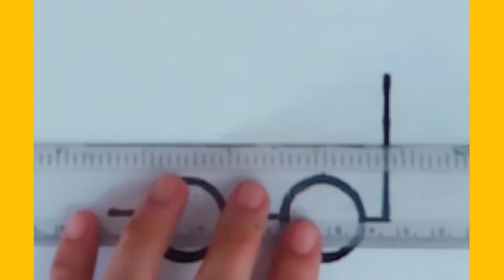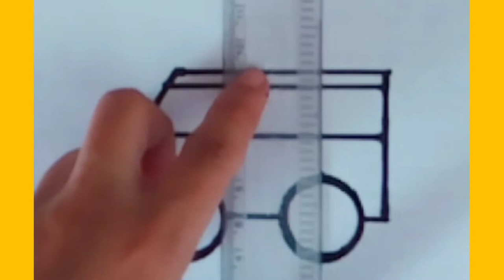How to draw an ambulance step by step||Line Art||quick draw||easy drawing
in this video you can learn  How to draw an ambulance step by step
drawing an ambulance eaisly
drawing  ambulance
drawing ambulance with number
drawing ambulance with shape
drawing ambulance with letter
easy ambulance drawing
ambulance drawing
quick draw
drawing tutorials
ambulance drawing  tutorial
easy ambulance drawing tutorial
drawing
easy drawing
painting
sketching
animals drawing
sketching
easy drawing
3d drawing
simple drawing
cartoon drawing
pencil sketch

Tekening
Vizatim
ስዕል
رسم
Նկարչություն
Rəsm
Marrazketa
Маляванне
অঙ্কন
Crtanje
Рисуване
Dibuix
Pagdrowing
Kujambula
Disegnu
Crtanje
Výkres
Tegning
Tekening
Desegnaĵo
Joonistamine
Pagguhit
Piirustus
Dessin
Tekening
Debuxo
ნახაზი
Zeichnung
Σχέδιο
ચિત્ર
Desen
Zane
Kaha
צִיוּ
चित्रकारी
Teeb duab
Rajz
Teikning
Ihe osise
Gambar
Líníocht
Disegno
お絵かき
Gambar
ಚಿತ್ರ,
Сурет салу
គំនូរ
Igishushanyo
그림
Xet
ຮູບແຕ້ມ
Zīmēšana
Piešimas
Zeechnen
Цртеж
mpitan-
Melukis
ഡ്രോയിംഗ്
Tpinġija
Tuhi
रेखांकन
Зурах
ပုံဆွဲခြင်း
रेखाचित्र
Tegning
ଚିତ୍ରାଙ୍କନ
رسمو
 نقاشی
Rysunek
Desenho
ਡਰਾਇੰਗ
Desen
Рисунок
Ata
Dealbh
Цртање
Ho taka
Kubata
ٺاهه ڪرائڻ
ඇඳීම
Kreslenie
Risba
Sawiridda
Dibujo
Ngagambar
Kuchora
Teckning
Расмкашӣ
வரைதல்
Рәсем
డ్రాయింగ్
การวาดภาพ
Çizim
Surat
çekmek
Малювання
ڈرائنگ ,رەسىم سىزىش
Chizish
Đang vẽ
Arlunio
Ukuzoba
צייכענונג
Yiya
Ukudweba
እንዴት እንደሚሳል
كيف ترسم
Ինչպես նկարել
necə çəkmək
nola marraztu
কিভাবে আকে
як маляваць
kako crtati
как да рисувам
ಹೇಗೆ ಸೆಳೆಯುವುದು
com dibuixar
сурет салу
sa unsa nga paagi aron sa pagkalos
mmene kudzatunga
如何画
如何畫
nzira yekukwevera
කොහොමද අඳින්නේ
그리는 방법
kako nacrtati
çawa bikujin
hvordan man tegner
ako kresliť
kako narisati
Kiel desegni
kuidas joonistada
Paano Gumuhit
kuinka piirtää
como deseñar
sut i dynnu
როგორ დავხატოთ
איך לצייר
hogyan rajzolj
esi ise
ווי צו ציען
cara menggambar
描く方法
cara nggambar
របៀបគូរ
ວິທີການແຕ້ມ
duci
kā zīmēt
kaip piešti
wéi zeechnen
како да црташ
എങ്ങനെ വരയ്ക്കണം
kif tfassal
me pehea ki te utu
कसे काढावे
хэрхэн зурах
څنګه رسم
چطوری طراحی کنیم
jak narysować
ਕਿਵੇਂ ਖਿੱਚਣਾ ਹੈ
кантип тартат
cum să atragă
как нарисовать
le auala e faalatalata
Како цртати
ho hohela joang
ڪئين ٺاهيو
வரைவது எப்படி
jak kreslit
ఎలా గీయాలి
nasıl çizilir
як намалювати
indlela yokudweba
indlela ukudweba